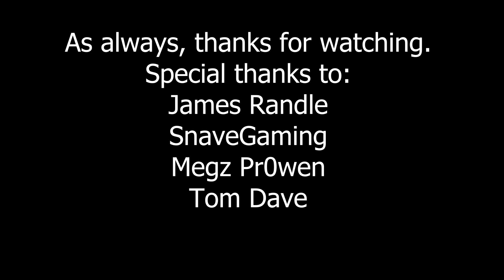Northumbria 867 Run in Crusader Kings 3 Episode 2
This episode is all about rebuilding my power with blackmail and knives in the back. CK3 in the gutter and I love it.

If you want to watch live, check out StratChatlive on Twitch at 7pm UK time every Monday. Game played may vary.

DLC: Northern Lords; Fate of Iberia; Friends and Foes; Royal Court; Tours and Tournaments; Wards and Wardens. Plus any clothing and mood ones which I can't remember but that don't affect gameplay.

Timestamps
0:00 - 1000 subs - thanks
3:26 - the action